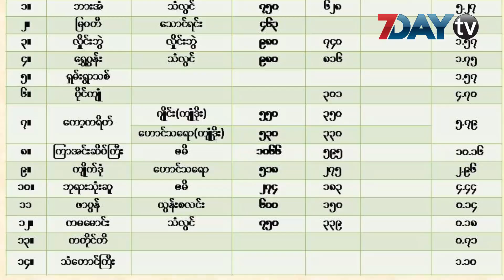မိုးများလို့ ကြာအင်းဆိပ်ကြီးမှာ အိမ်ခြေတစ်ချို့ ရေမြုပ်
ဩဂုတ်-၃၊ ၂၀၂၀

ကရင်ပြည်နယ် ကြာအင်းဆိပ်ကြီးမြို့နယ်မှာ မိုးများလို့ ရေကြီးရေလျှံမှုတွေဖြစ်ပေါ်ပြီး အိမ်ခြေနှစ်ဆယ်ခန့် ရေနစ်မြုပ်ခဲ့တယ်လို့ ပြည်နယ်လူမှုရေးဝန်ကြီး စောဘိုဘိုဝေမောင်ထံကနေ သိရပါတယ်။

ကြာအင်းဆိပ်ကြီးမြို့နယ်မှာ ပြီးခဲ့တဲ့ နှစ်ရက်က စပြီး မိုးသည်းထန်စွာရွာသွန်းတာကြောင့် ကြာအင်းကြီးကျေးရွာမှာ ဒီကနေ့မနက်ပိုင်းက တဂေးချောင်းရေမြင့်တက်လာပြီး ရေကြီးရေလျှံမှုတွေဖြစ်ပေါ်နေခဲ့တာပါ။

ရေကြီးရေလျှံမှုကြောင့် ရွှေ့ပြောင်းရတာမျိုးမရှိပေမယ့် ကြာအင်းကြီးနဲ့ အုတ်ဖိုစုရွာတွေဘက်ကို ထောက်ပံ့ကူညီဖို့လုပ်ဆောင်နေပြီး လက်ရှိမှာ ကျေးရွာအုပ်ချုပ်ရေးမှူးက စာရင်းလိုက်ကောက်ခံနေတယ်လို့ စောဘိုဘိုဝေမောင်ကဆိုပါတယ်။

ဒါ့အပြင် ကြာအင်းဆိပ်ကြီးမြို့နယ် မြို့ဟောင်းရွာဘက်မှာလည် းမိုးများလို့ လမ်းမပေါ် ရေလျှံမှုတွေဖြစ်ပေါ်တယ်လို့လည်း သိရပါတယ်။

ကရင်ပြည်နယ် မိုးလေဝသနဲ့ ဇလဗေဒညွှန်ကြားမှုဦးစီးဌာနရဲ့  ဒီကနေ့ထုတ်ပြန်ချက်အရ ကြာအင်းဆိပ်ကြီးမြို့နယ်ဟာ တခြားမြို့နယ်တွေထက် မိုးရွာသွန်းမှုနှုန်း ပိုမိုများပြားတယ်လို့ သိရပါတယ်။